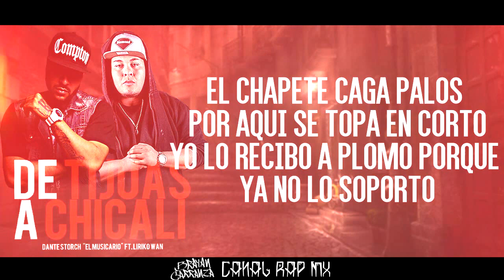De Tijuana A Chicali - Liriko Wan Ft.Dante Storch (Audio Oficial)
CONTACTO:PARA CONTRATACIONES,COLABORACIONES Y EVENTOS!
Via Facebook
Liriko Wan Facebook Oficial
BadCrowRecords Casa Productora!

Tema:De Tijuas A Chicali
Interprete:Liriko Wan
Mezcla & Mastering:Liriko Wan
Beat:Musicario
Video:Liriko Wan